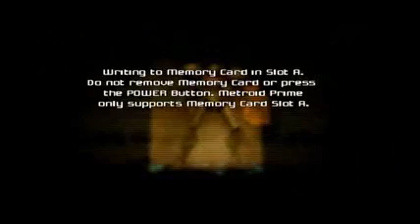Metroid Prime playthrough Part 12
After collecting the second chozo artifact,we head back to Phendrana Drifts. With our new double jump we're able to access the other side of the area. At the end of this path,we're ambushed by a little horde of Baby Sheegoths. However once they're all dead,the mom decides to show up. Boss fight: Sheegoth. This massive monster cannot be harmed by beam weapons,it absorbs them. The only time it can be hurt is after it uses an ice breath attack and hyper-ventilates;shoot it's neck with a missile to harm it. after it dies,our reward is the Wave Beam. *Another little note,the Ice Shriekbats are only found in one of the areas here and for a limited time,scan them while you can.